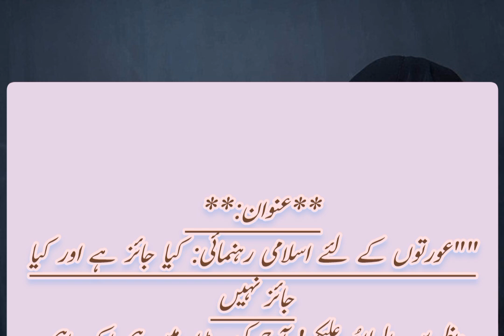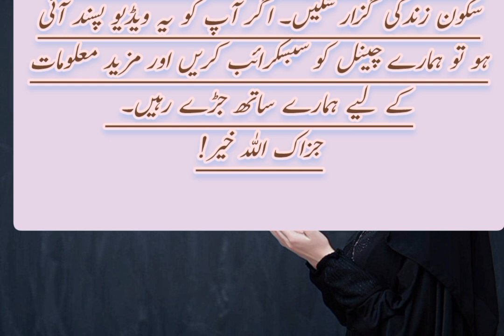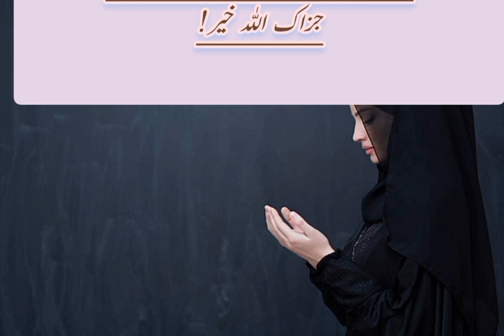Islam me aurton ke liye kya jayez hai aur kya jayez nahi hai | merepir | aurton ke liye nasihat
In this video, we explore the Islamic perspective on what is permissible (جائز) and impermissible (ناجائز) for women. Through references to the Quran and Hadith, we discuss the teachings and guidelines that Islam has provided for women in various aspects of life, including modesty, employment, and social conduct. We also touch upon important topics like the Islamic stance on second marriages, the responsibilities of a husband towards his wife, and the spiritual guidance for women in their daily lives. This video aims to provide valuable insights and advice for women who wish to live according to the teachings of Islam
Islam ne aurato ke liye kya farmaya hai, hadees me aurato ke liye kya hai, aurato ke liye hadees me kya hai, huzur ne aurato ke liye kya farmaya hai, allah ne aurat ko kaise hifazat me rehne ke liye kaha hai, doosri shadi ki sharai haisiyat kya hai, aurton ka naukri karna kaisa hai, islam, aurato ko kese rahna chahiye islam me, aurato ke hak me hadees, shohar ke faraiz biwi ke liye, kia t.v aur drama dekhna jaiz hai, ladkiyo ke liye hadees.